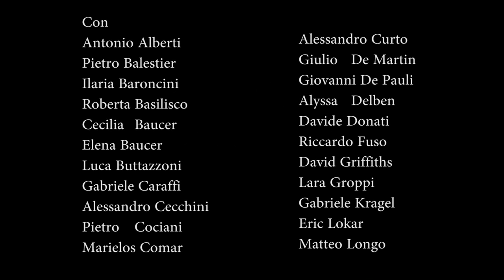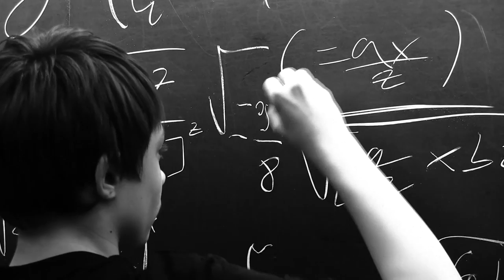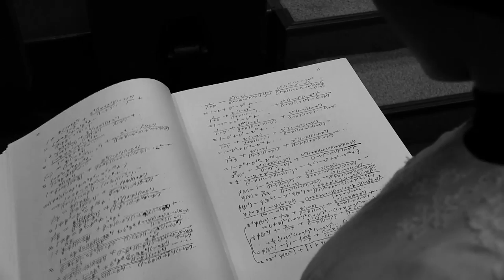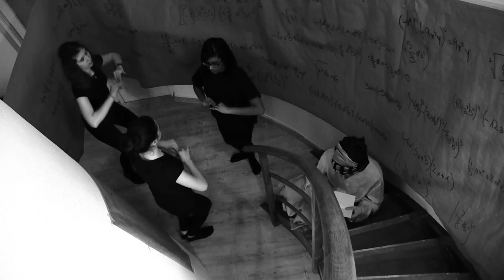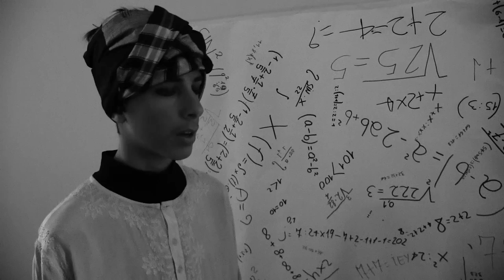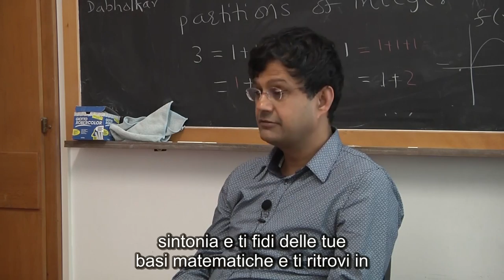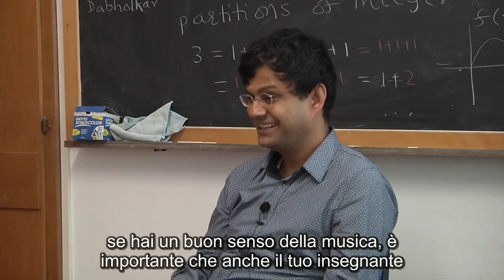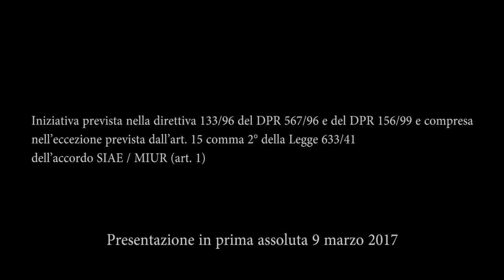School play based on Ramanujan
Video inspired on Ramanujan's life produced by students from the Trieste high-school G. Corsi and ICTP.